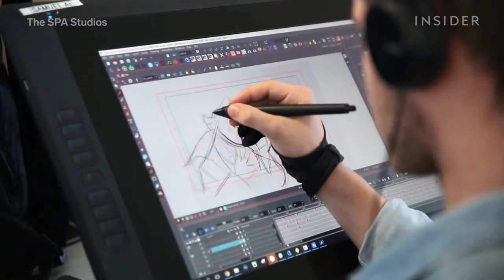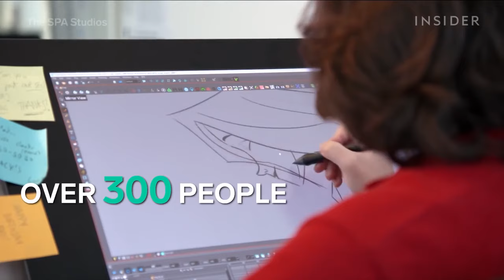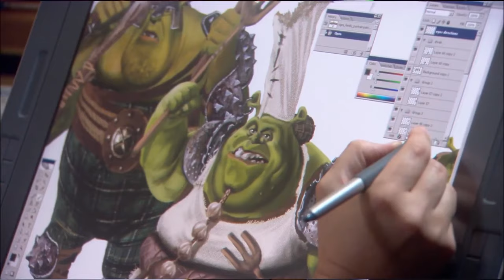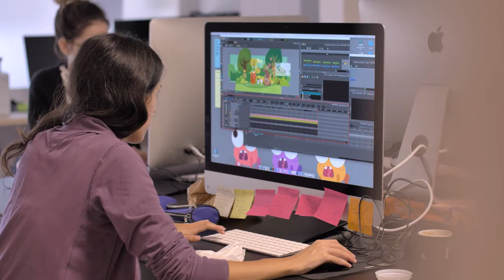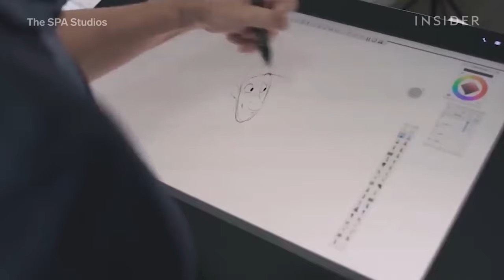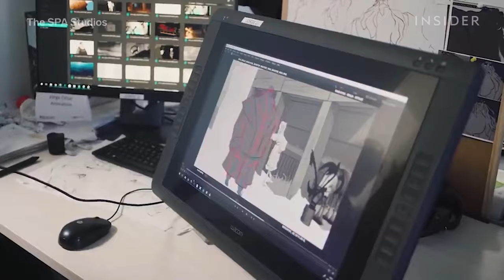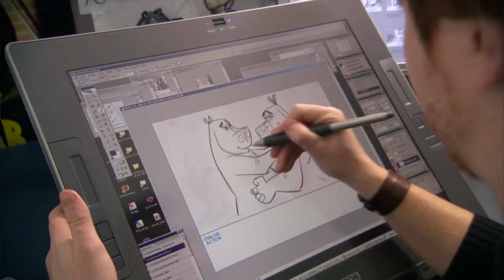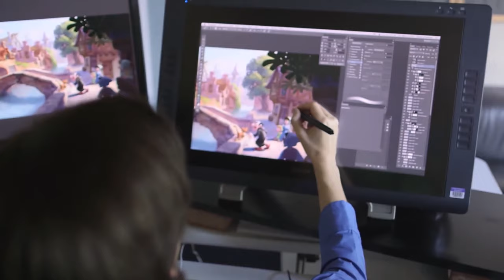¿Cómo funciona un ESTUDIO de ANIMACIÓN? 🏢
¿Qué tipos hay? ¿Cómo se organizan? ¿Cuánta gente trabaja? ¿Cómo evolucionarán los estudios de animación?

00:00 Intro
00:39 Estudios de obras completas o parciales
02:46 Producción propia o encargo
04:23 Jerarquía en un estudio
07:34 El futuro de los estudios